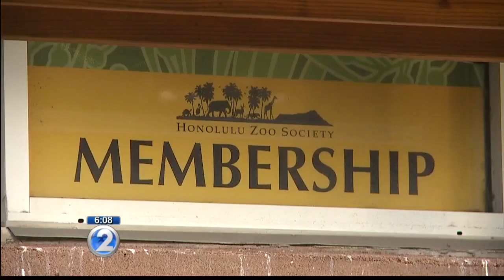City Council discusses admission price for Honolulu Zoo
How much should it cost to visit the Honolulu Zoo?